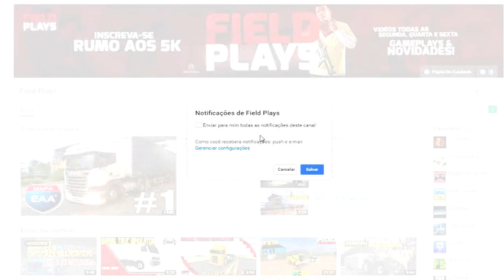Especial 1 Ano De Canal - Perguntas e Respostas